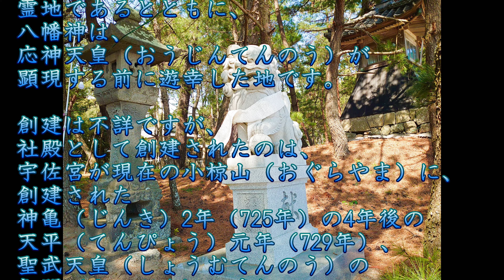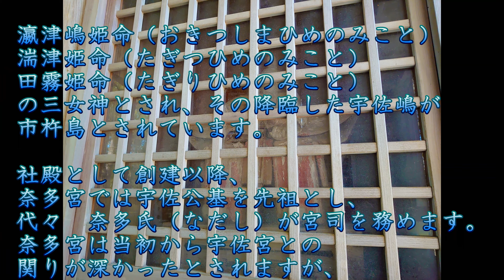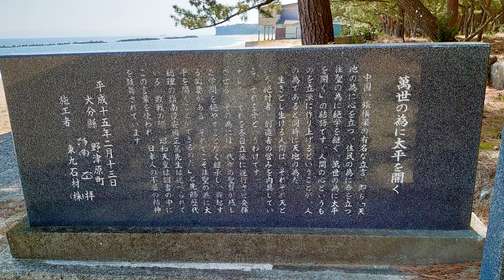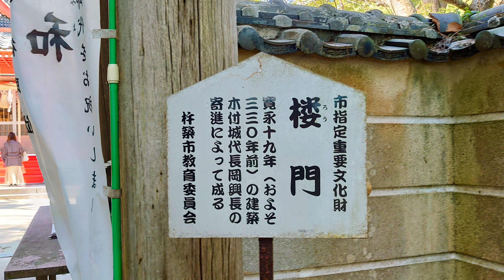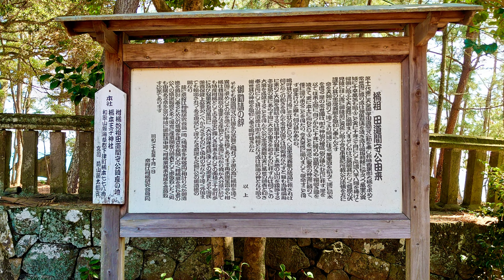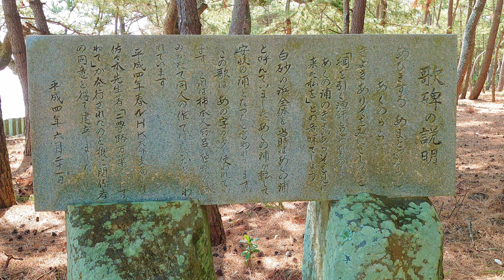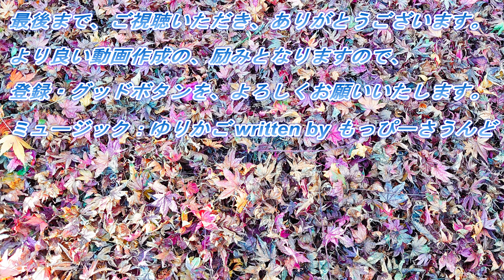「奈多宮」解説付き ４Ｋ 2023.3.5 撮影 "Natamiya" with commentary 4K 2023.3.5 Shooting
「奈多宮」解説付き　４Ｋ　2023.3.5 撮影
音声：『VOICEVOX もち子(cv明日葉よもぎ)』
ミュージック：「DOVA-SYNDROME
　　（Rising sun/開明～渋沢栄一に捧ぐ～ written by 田中芳典さん）
　　（あの日あの時 written by shimtoneさん）」

"Natamiya" with commentary 4K 2023.3.5 Shooting
Voice: “VOICEVOX Mochiko (cv Yomogi Tomorrow)”
(Rising sun/Kaimei ~Dedicated to Eiichi Shibusawa~ written by Yoshinori Tanaka)
(Ano hi that time written by shimtone)"
Oita Sea Torii